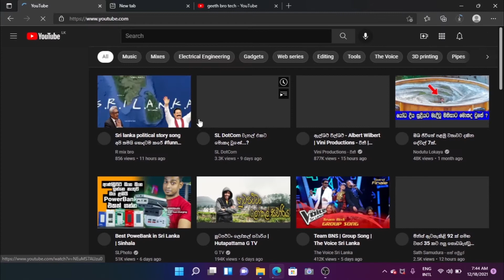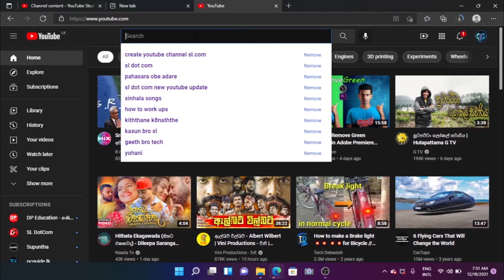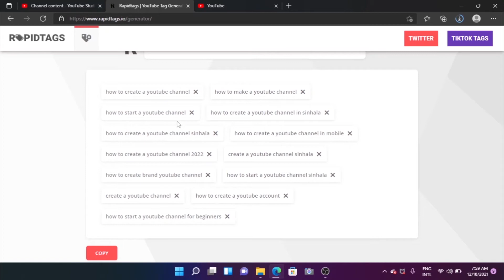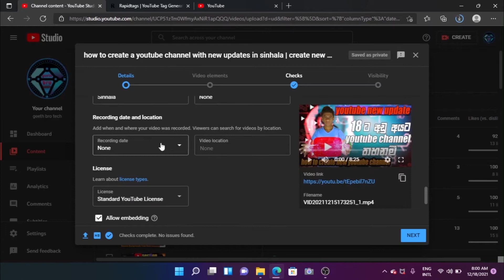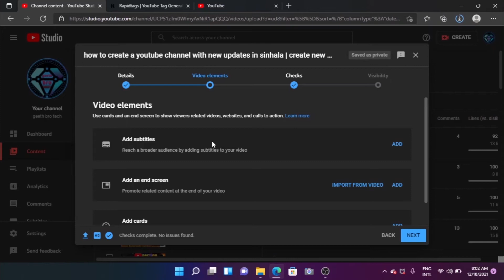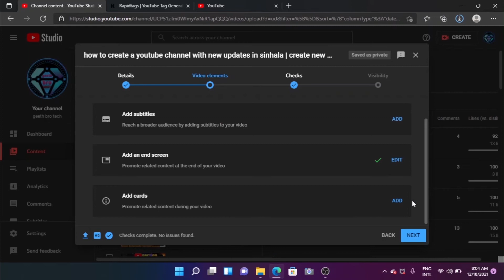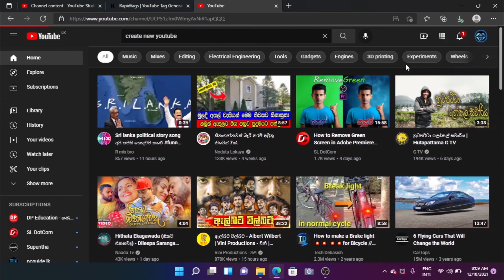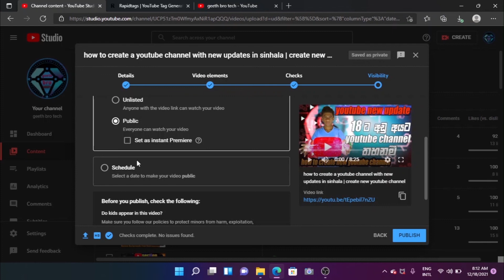how to upload any videos on youtube in sinhala | upload videos on youtube with new updates | SEO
how to upload video to youtube for private viewing
how to upload video to youtube from final cut pro
how to upload video to youtube shorts
upload youtube video
upload youtube video on phone
upload youtube thumbnail on mobile